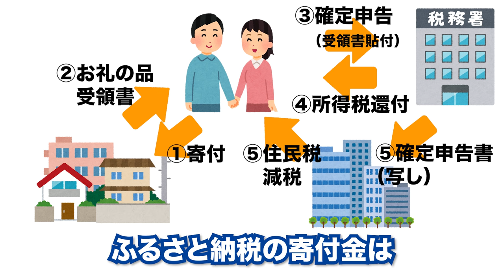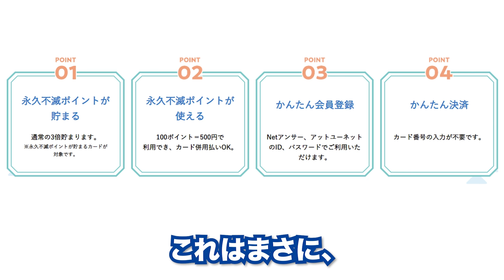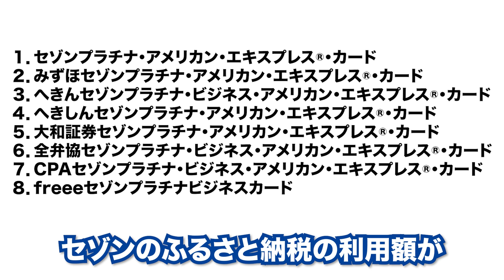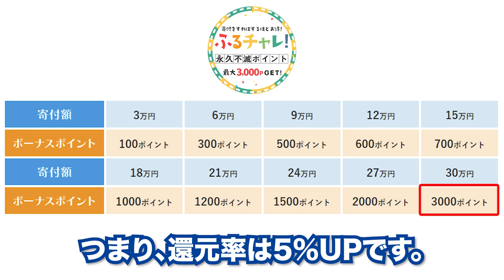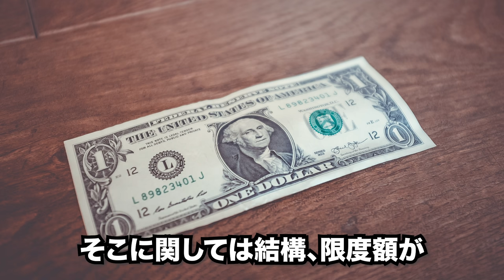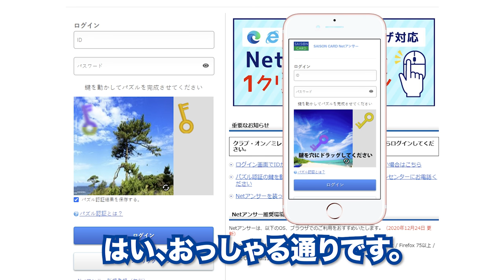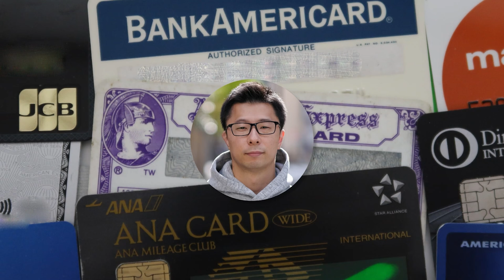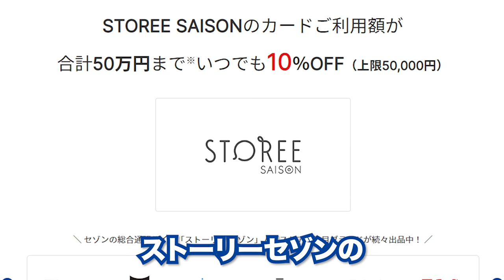【ふるさと納税】クレディセゾンがやらかしました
◆セゾンのふるさと納税

◆セゾンプラチナ・ビジネス・アメリカン・エキスプレス®・カード

◆撮影協力
クレディセゾン

◆撮影機材

◆持ち歩いているカードケース

 【目次】
00:00 余興
01:02 本動画のタイトルコール・総論（まとめ）
01:39 ふるさと納税とは？
02:04 セゾンのふるさと納税とは？
03:25 超優待について
06:01 還元を受ける際の注意点
06:42 ポイント還元率の詳細
07:26 永久不滅ポイントのメリット・使い方
08:57 セゾンプラチナ・ビジネス・アメリカン・エキスプレス®・カードの特徴
10:08 超優待はふるさと納税だけではない
11:09 一言